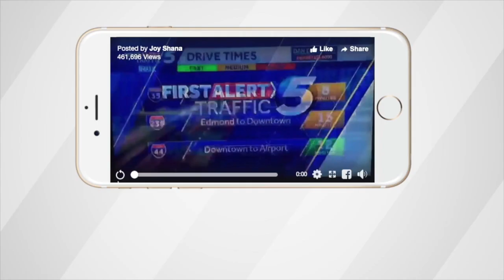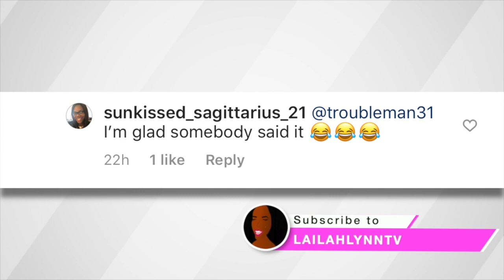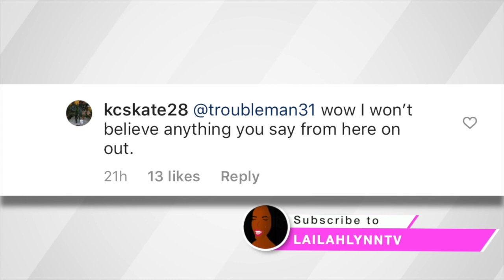"Woke" TI AGREES With Woman Who Said Her Co-Anchor Looks Like A GORILLA!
SMH!